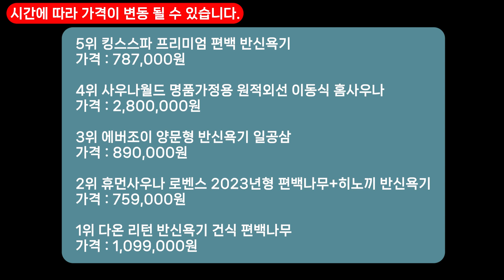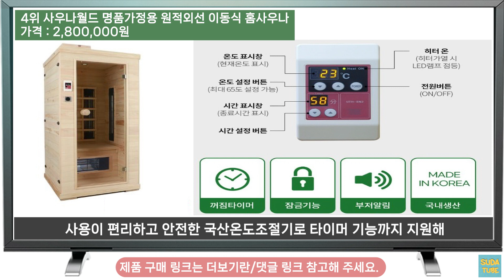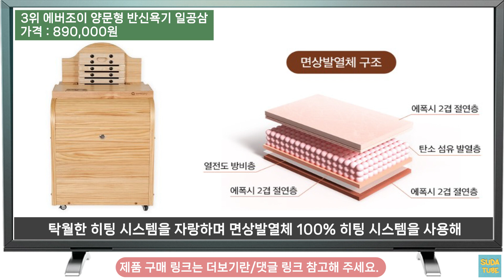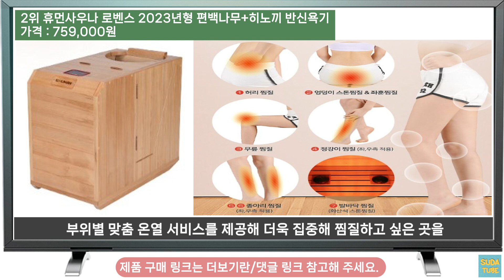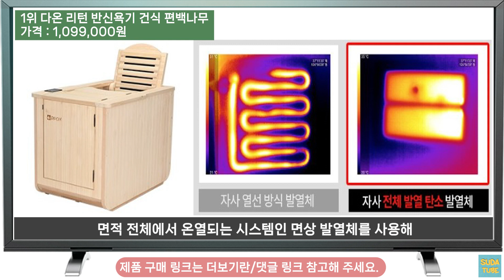[추천] 반신욕기 추천/인기 판매순위 TOP5 /가격 및 제품 판매 정보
직접 순위를 선정하여 제작한 영상이며
주관적인 생각이 포함되어 있습니다.

인기많은 반신욕기 추천영상입니다.

[0:06] 반신욕기 시작

[0:26] [TOP5] - 킹스스파 프리미엄 편백 반신욕기

[1:13] [TOP4] - 사우나월드 명품가정용 원적외선 이동식 홈사우나

[2:02] [TOP3] - 에버조이 양문형 반신욕기 일공삼

[2:53] [TOP2] - 휴먼사우나 로벤스 2023년형 편백나무+히노끼 반신욕기

[3:39] [TOP1] - 다온 리턴 반신욕기 건식 편백나무

✅제품 상세 정보에서 제품이 품절이면 최저가도 확인해보고 해당 제품 검색해보세요.

✳️본 품목의 영상은 순위와 상관없이 각종 사이트 판매순위&리뷰순등 주관적으로 작성하였습니다.